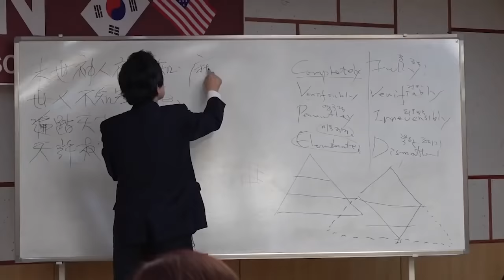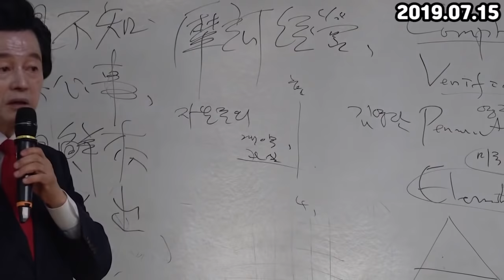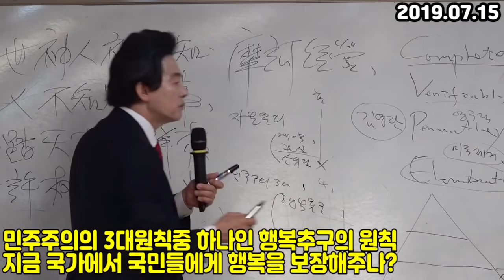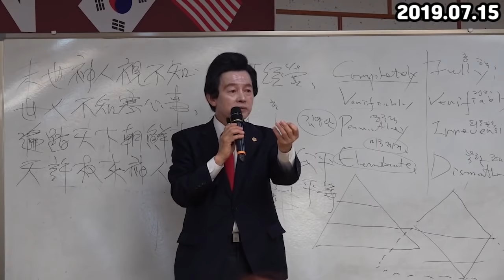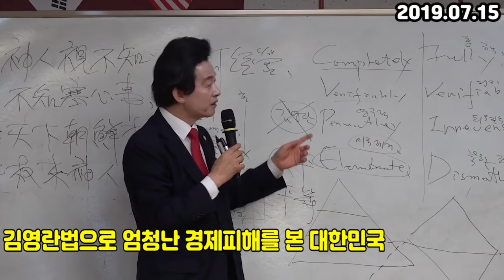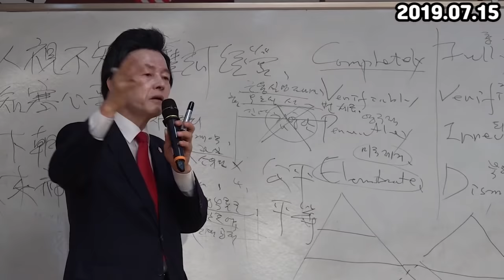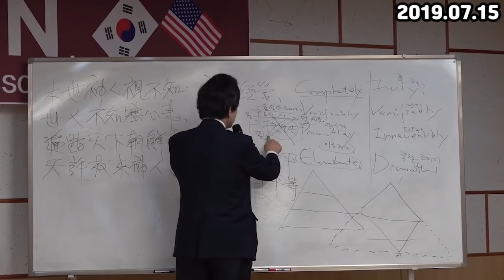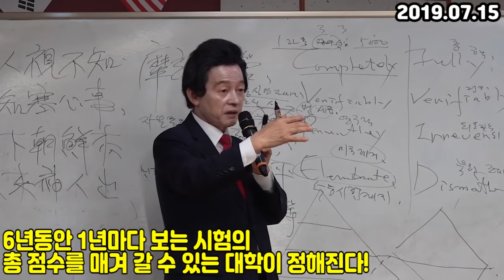이건희 회장 별세...상속세로 인한 삼성본사 해외이전 실현되나...!? 이재용 부회장과 삼성의 미래에 대한 허경영의 예언